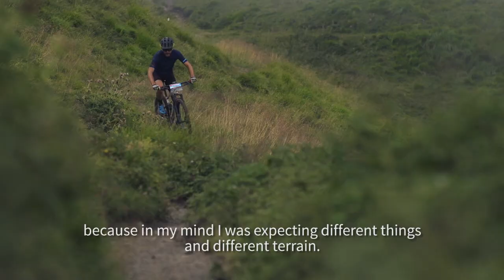Appenninica MTB Stage Race - Press trip and course preview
Appenninica MTB Stage Race - coming in July 2019 - the first MTB stage race on the Italian divide between Emilia-Romagna and Tuscany. Two person team format, 7 stages + prologue, over 500km total course length and 20.000m of climbing along the Alta via dei Parchi. for a promo code to sign up for the race in 2019.